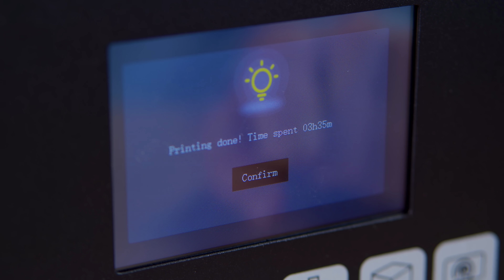Minibricks: How to make a 3D painting [ Awesome Art ] / KINGROON KP6 MONO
We decided to reproduce in miniature the famous painting of Ophelia by artist John Everett Millais. We hope you enjoy it.
★ 3d printer KINGROON KP6 MONO